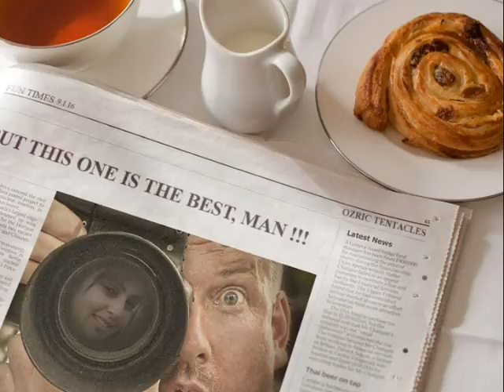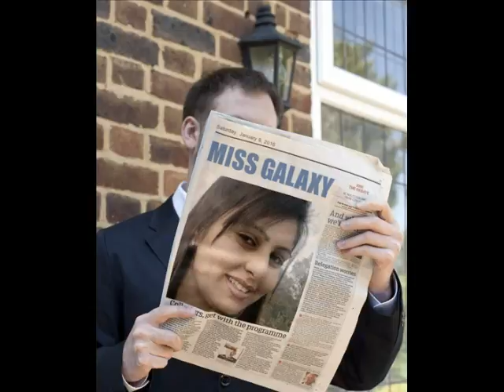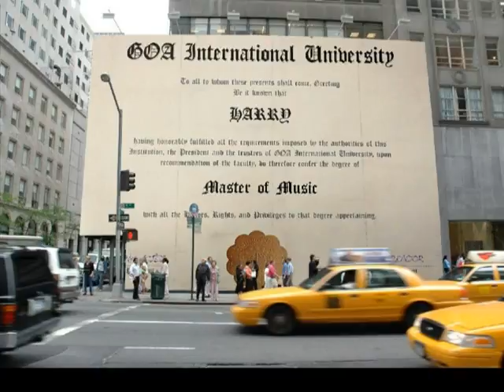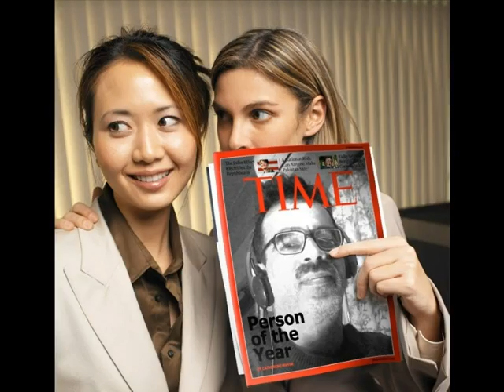HIDDEN STEP by OZRIC TENTACLES !!! soooper doooper, guys !!!